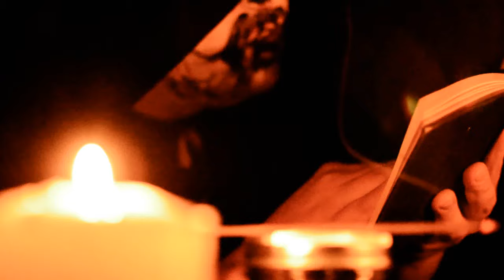Sole and DJ Pain 1- Old Gods Ain't Dead feat. Sean from Andrew Jackson Jihad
Filmed and Edited by @memory608
Guest Appearance: Sean Bonnette of Andrew Jackson Jihad
From the forthcoming album DEATHDRIVE available via Black Canyon Music / Africantape